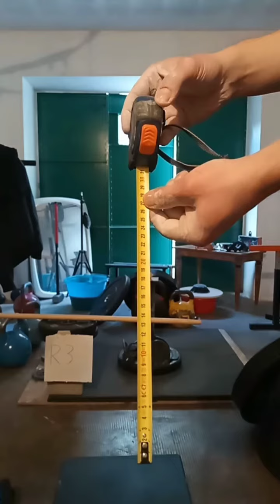Matteo Bolognini(ITA) "KP WALNUT LIFT" - 22.5 KG (RH&LH)